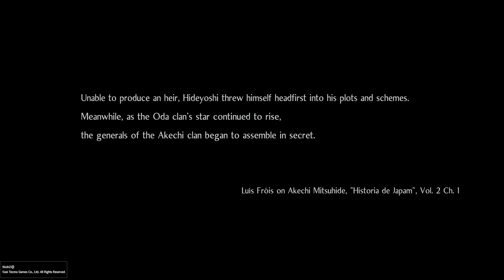Nioh 2*Pervading Waters 仁王